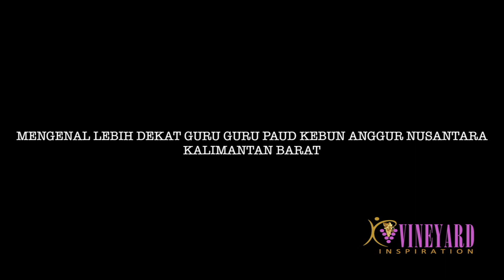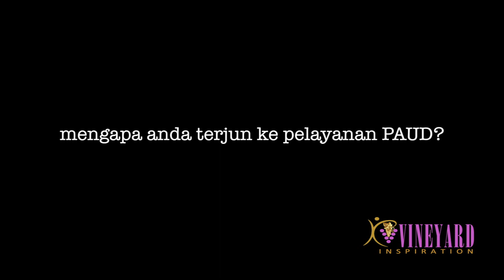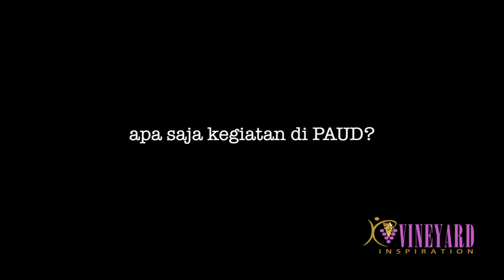Tak Kenal Maka Tak Sayang: Para Guru PAUD Kebun Anggur Nusantara di Kalimantan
Kali ini kami menayangkan profil para guru yang berjasa dan mendedikasikan diri untuk melayani anak-anak di daerah Kalimantan Barat

Seperti yang Nelson Mandela katakan, “Pendidikan adalah senjata hebat yang bisa mengubah dunia”, maka misi kami adalah membangun pendidikan dengan mendirikan sekolah di daerah-daerah yang terbelakang di Indonesia.

Masih Banyak Tempat di Indonesia yang Belum Terjangkau Pendidikan Layak
Sejak tahun 2014 hingga saat ini, Yayasan Kebun Anggur telah mendirikan 34 PAUD di berbagai desa terpencil di Indonesia.
Visi & Misi kami  @yayasankebunanggur  adalah membangun pendidikan dengan mendirikan sekolah di daerah-daerah terbelakang Indonesia dan menghasilkan masyarakat Indonesia yang maju dan bebas dari kemiskinan dan kebodohan.

Jika Saudara ingin ambil bagian dalam memajukan pendidikan dan rindu untuk menabur dalam pelayanan di daerah pelosok Indonesia bersama kami, Anda dapat menyalurkan bantuan melalui
BCA 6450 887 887 a.n Yayasan Kebun Anggur

Sejarah Yayasan Kebun Anggur

Yayasan Kebun Anggur merupakan organisasi nirlaba yang disahkan berdasarkan akta notaris DR Benny Djaja SH, SE, MM, MHum, MKn No.5 Tanggal 10 Juni 2014.

Berawal dari tuntunan Tuhan melalui Bapak Djoko Warsieono sejak 2010 untuk memperdulikan kaum marginal, maka di awal 2014 beliau mulai membuka bimbingan belajar yang berada di Kawasan Plumpang, Jakarta Utara.

Dari satu lokasi bimbel di Plumpang, lalu mulai menjangkau anak-anak yang tinggal di kolong jembatan di kawasan Jelambar-Jakarta Barat, pinggiran rel KA di Angke-Tambora-Jakarta Barat, Taman Hutan Kota Penjaringan-Jakarta Utara dan di lokasi pembuangan sampah Kapuk Kebun Sayur di Jakarta Barat.

Di bulan Oktober 2015, Bapak Djoko bersama rekan-rekan melayani di Kalimantan Barat. Di hari pertama beliau langsung memutuskan membeli sebidang tanah yang mana menjadi tonggak awal berdirinya 10 PAUD Kebun Anggur Nusantara di Kalimantan Barat.

Selanjutnya di 2016, beliau bersama tim melayani di kabupaten Ogan Komering Ilir, Sumatera Selatan dan mendirikan 2 PAUD disana.

Januari 2017, Tuhan membawa Bapak Djoko untuk melayani di kabupaten Timor Tengah Selatan-NTT. Lalu di bulan Oktober 2017 beliau mengadakan training untuk memperlengkapi calon guru PAUD hingga berdiri 20 PAUD di NTT.

Bidang Pelayanan Yayasan Kebun Anggur:
1. Children Education (mendirikan sekolah dan mengirimkan anak didik ke perguruan tinggi)
2. Equipping People (memperlengkapi para hamba Tuhan dan masyarakat desa dengan pendidikan, keterampilan, pemberdayaan, dll)
3. Village Transformation (mendirikan bangunan sekolah, rumah warga, air bersih, listrik, klinik kesehatan, sarana olahraga, dll)